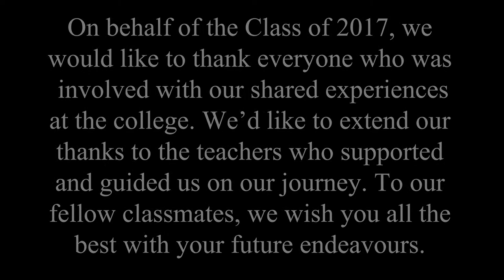WAC Year 12 Graduation Video 2017